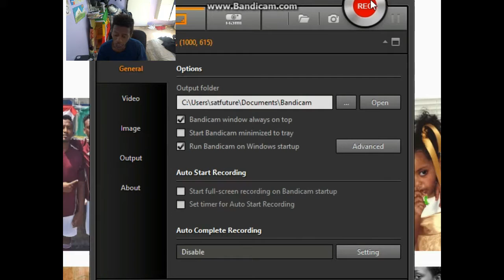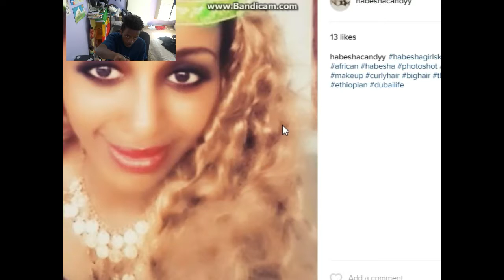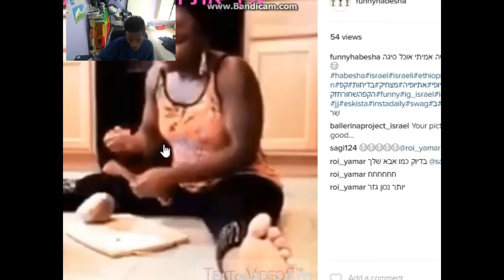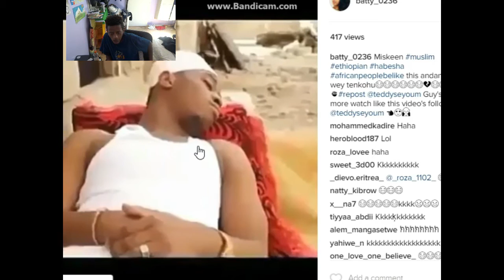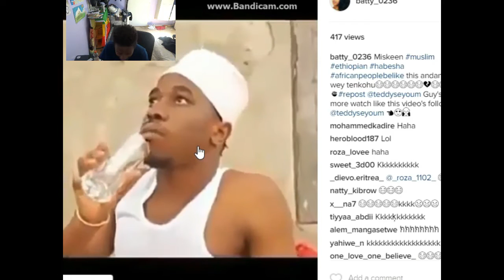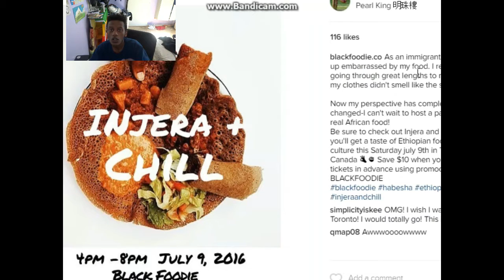Ethiopian - ሀበሾች በ Instagram..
áá á¾á½ á  Instagram